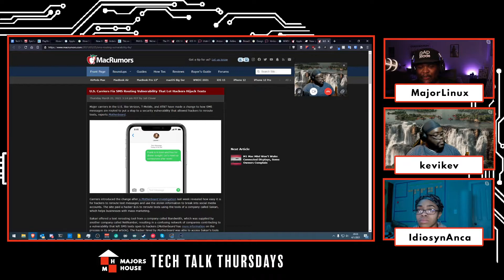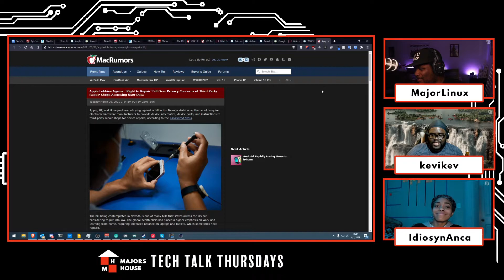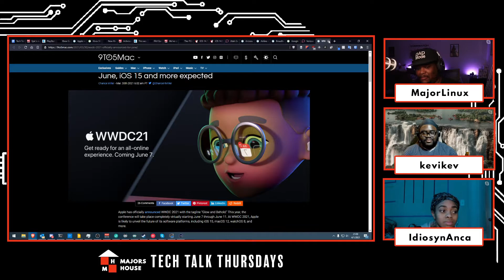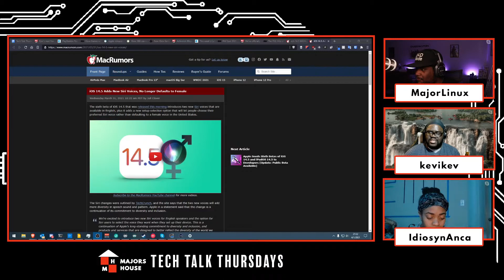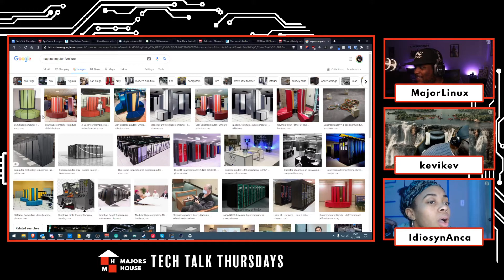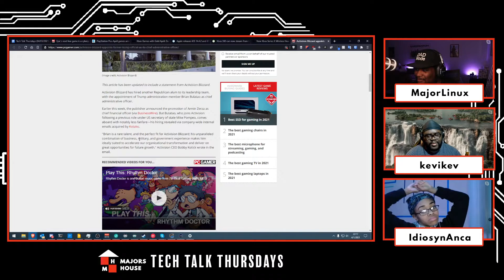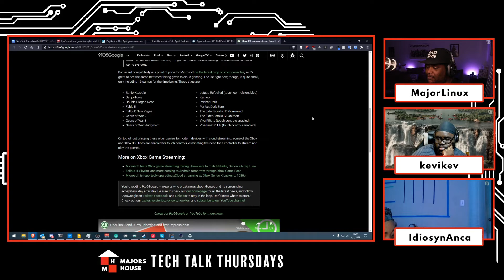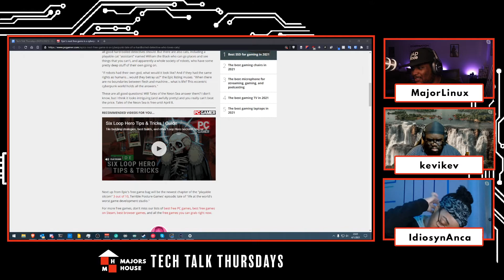Tech Talk Thursdays Episode #22 (04/01/2021)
Tech
- U.S. Carriers Fix SMS Routing Vulnerability That Let Hackers Hijack Texts
- New spyware on Android pretends to be a system update for your phone
- Apple Lobbies Against 'Right to Repair' Bill Over Privacy Concerns of Third Party Repair Shops Accessing User Data
- WWDC 2021 officially announced, iOS 15 expected
- Verizon 3G Network Will Shut Down End of 2022
- Google Meet extending ‘unlimited’ video calls for free Gmail accounts to June
- Broadband for all, promises White House; it's 'the new electicity'
- Airline industry body to launch COVID passport for the iPhone
- Arizona App Store antitrust dead after Apple, Google lobbying
- Utah Getting Mobile Driver's Licenses Pilot
- iOS 14.5 Adds New Siri Voices, No Longer Defaults to Female
- iOS 14.5 Will Recalibrate iPhone 11 Batteries to Fix Battery Health Bug

Gaming
- The PS3, Vita and PSP PlayStation Store on the web has gone offline
- We’ve officially entered the era of gaming PCs shipping without a graphics card
- PAX East 2021 cancelled, PAX Online coming instead in July
- This week's Call of Duty: Warzone update weighs in at up to 57.8GB
- Activision Blizzard appoints former Trump official as its chief administrative officer
- New Xbox Series X Wireless Headset Revealed With Limited Bang & Olufsen Beoplay Series
- Xbox 360 can now stream from the cloud w/ Game Pass

Software/Hardware Updates
- Apple releases iOS 14.4.2 and iOS 12.5.2 to fix critical security vulnerability

Deals
- Xbox Games with Gold April: Dark Void, Vikings: Wolves of Midgard, more
- PlayStation Plus April games announced • Eurogamer.net